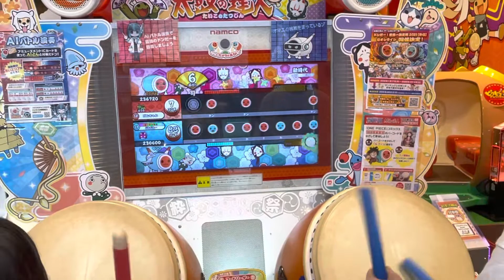Taiko Drum Game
Taiko drum game @ Cosmo World Yokohama

ROXIE RJ